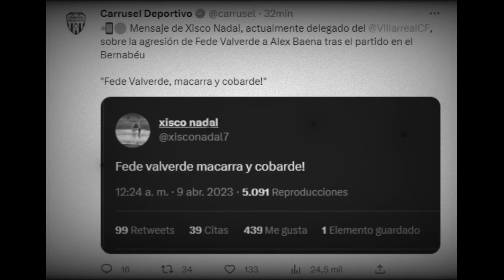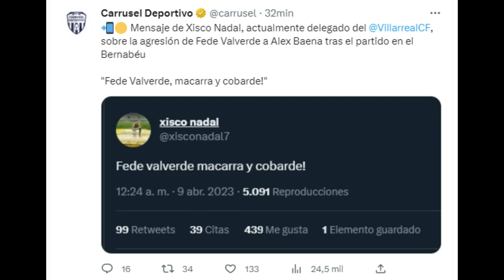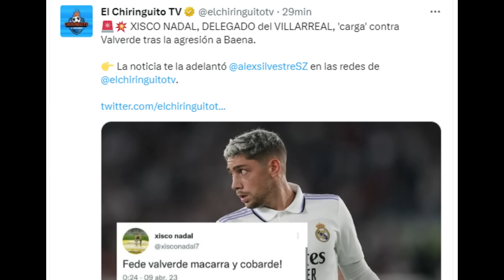PORQUÉ FEDE VALVERDE da PUÑETAZO ALEX BAENA en PARKING BERNABEÚ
Informa la Cadena SER que, tras el Real Madrid vs Villarreal, Fede Valverde le dio un golpe en la cara a Alex Baena. Al parecer, la reacción del uruguayo se debió a que el jugador español le dijo algo muy grave sobre su familia. A esperar las versiones oficiales.
El Real Madrid no desmintio el incidente en el parking del Bernabeú pero dijo que Baena se metío con el hijo de Fede tras un embarazo muy dificil de su novia Mina Bonino qué por fortuna salío bien